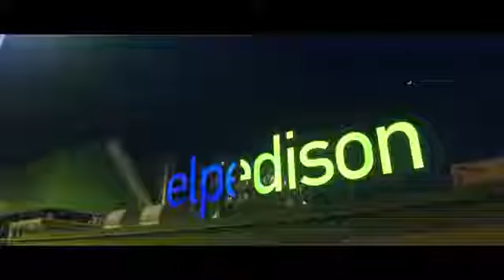Artemis For Elpedison